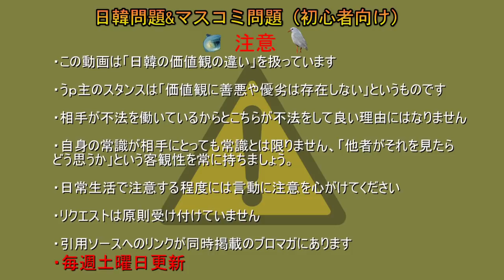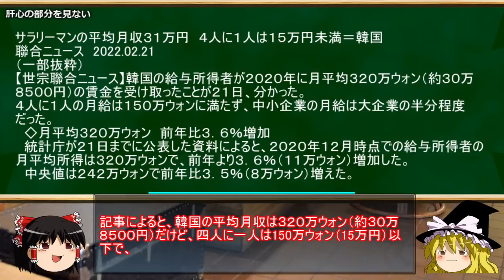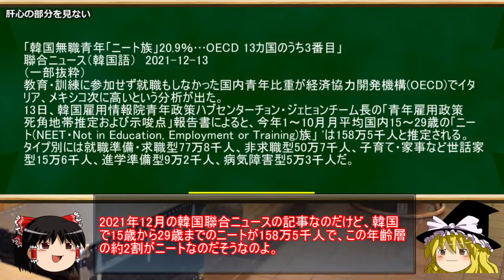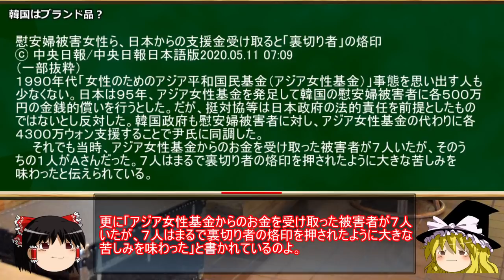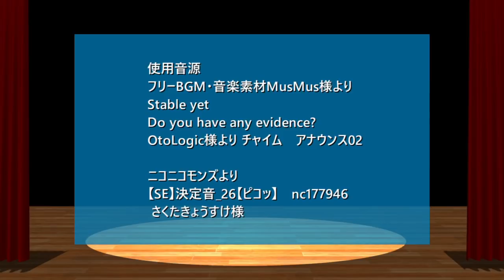【ゆっくり解説】日韓友好論者にとって韓国はブランド品？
さて、本日は日韓友好論者の「意図」について、私の考えを書いていきます。
え？まだどようびだよ？

元記事
日韓友好論者にとって韓国はブランド品？

引用ソースと動画のテキストをブログ日韓問題（初心者向け）のほうへ掲載しています。